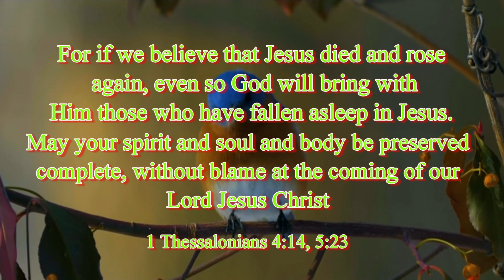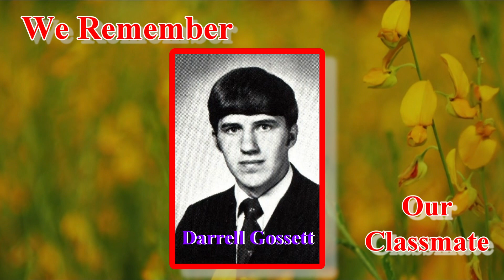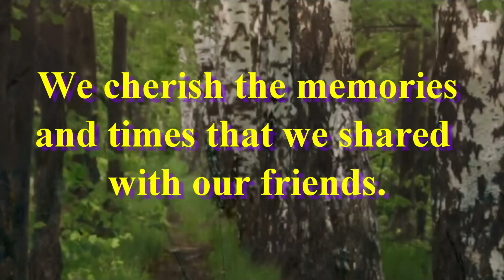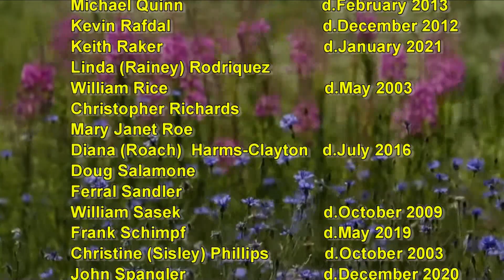Class of 1970 Memorial 50+1 Reunion Edition REV04 01 PRODUCTION 20210829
Southport High School, Class of 1970 Memorial Video. This video gives tribute to all of our classmates that have passed on. The content of this video is current as of September 01, 2021.